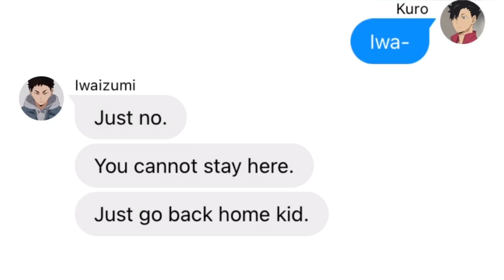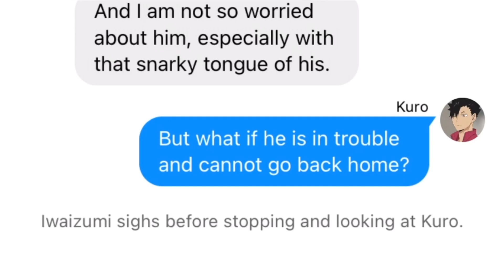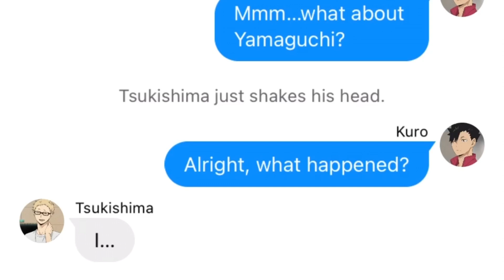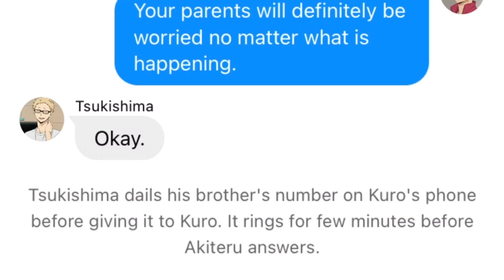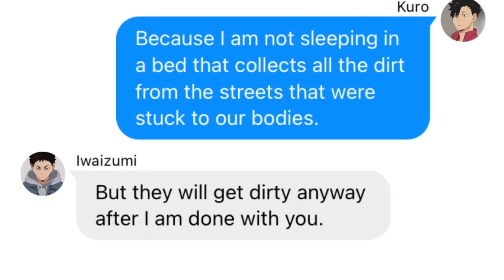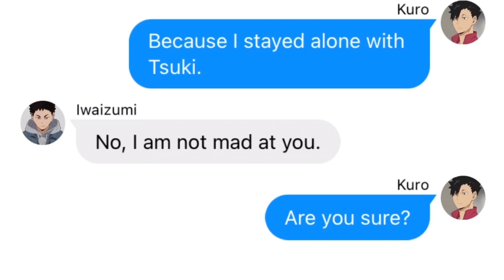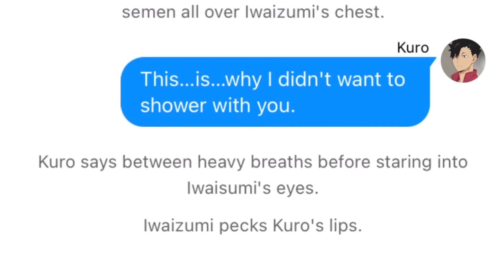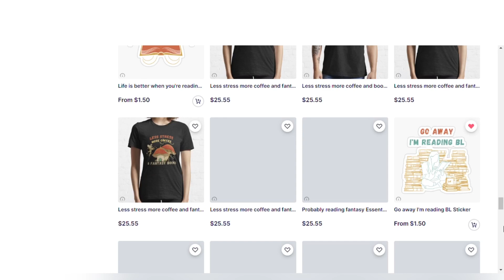Kuroo x Iwaizumi || Haikyuu Texting Story || Part 7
Redbubble Account: ReadingNWriting.redbubble.com

Time line:
Intro - 00:00
Story - 00:20
18+ part - 09:47
Outro - 13:40